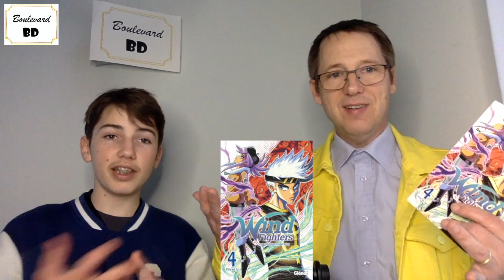Wind Fighters 4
Alors que Wind Fighters se clôt déjà, Christophe Cointault préférant les séries n'étant pas interminables, l'auteur, sous le pseudonyme de Topher, planche déjà sur son prochain projet, qui sera un poil plus adulte et se situera dans le monde du MMA. En attendant de pénétrer dans l'octogone, ce sont bien Helio et les Wind Fighters qui sont au combat.

Laurent Lafourcade

Série : Wind Fighters
Titre : 4 – Elle et lui
Genre : Manga Shonen Heroïc Fantasy
Scénario & Dessins : Christophe Cointault
Éditeur : Glénat
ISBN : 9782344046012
Nombre de pages : 192
Prix : 6,90 €

© Cointault - Glénat